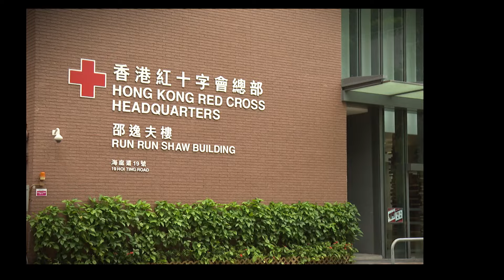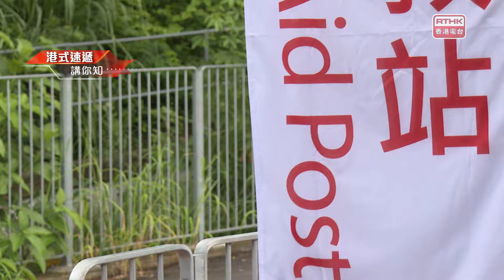凝聚香港 - 為人民服務 - 紅十字會單車急救隊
本集走訪紅十字會的新田急救站，了解一下該會「單車急救隊」的日常運作情況，並邀請兩位單車急救員分享他們在工作期間的苦與樂，以及一些難忘經歷。